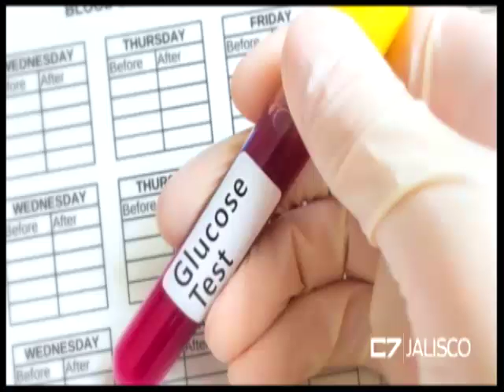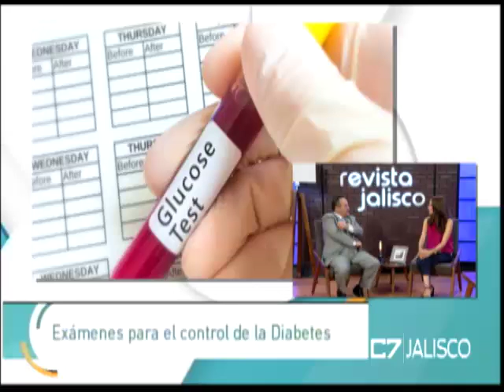Entrevista Jorge Alberto Pérez Gómez, diabetólogo 03 de octubre de 2018